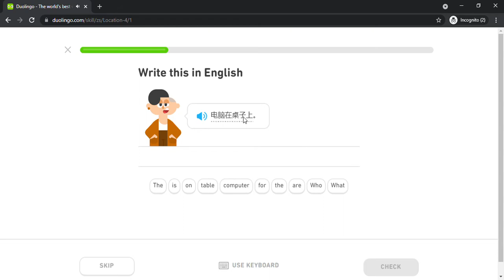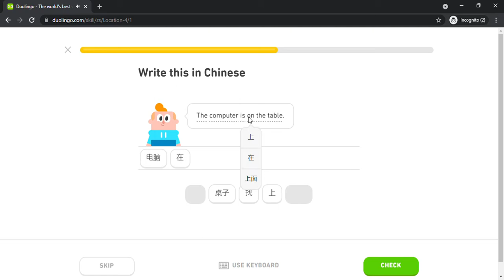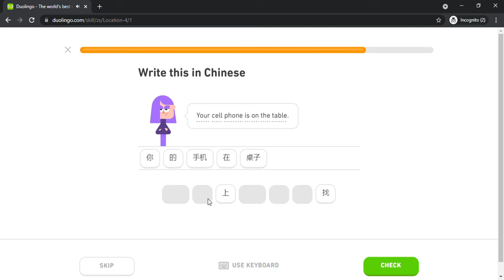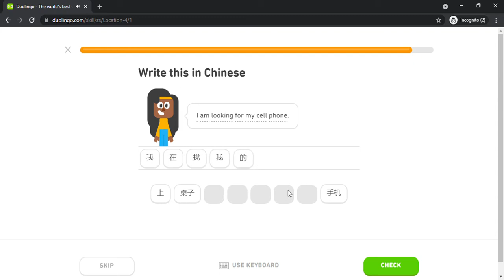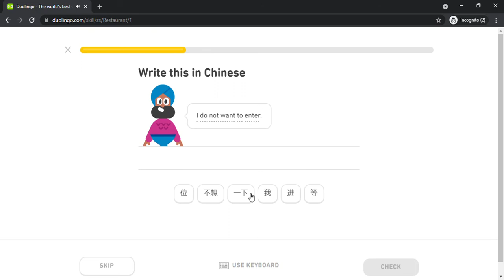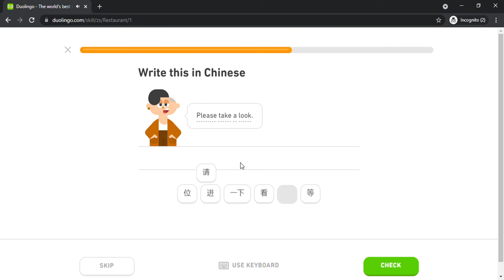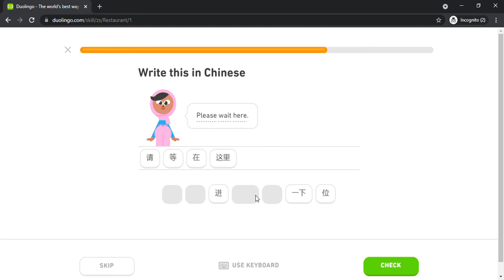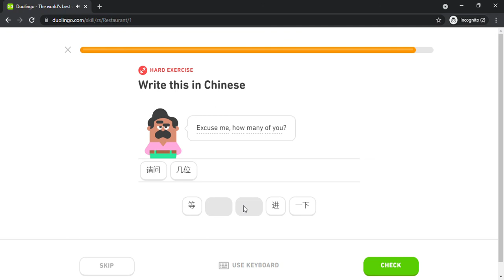Duolingo #234 Chinese - English (Part 7 - Location 4 and Restaurant)